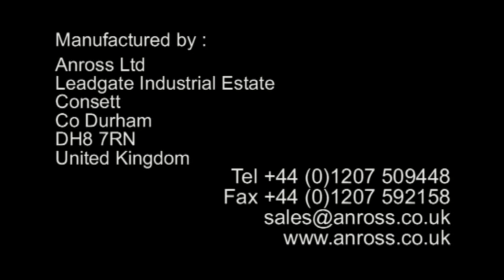Anross SB150 "SELECTA" (4 in 1) Bucket - Repairing / Locating Field Drains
The Selecta bucket can dig, grab, grade, scrape.
Attachments include rakes, riddle plates, asphalt cutters, rippers, etc.
These are gripped in the jaw of the bucket and make the Selecta a very versatile tool.
Available in 4 sizes to suit excavators from 2.5 to 22 tonnes.
The SB150 (shown) is for use on 13 - 17 tonne machines. (Being used on a Volvo EC140 in the video.)